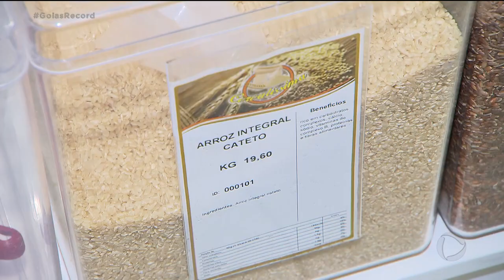MERCADO EM MOVIMENTO: CRESCE A PROCURA POR ALIMENTOS NATURAIS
DURANTE A PANDEMIA, AS PESSOAS PASSARAM A SE PREOCUPAR MAIS COM A SAÚDE E ISSO FEZ AUMENTAR A PROCURA POR ALIMENTOS NATURAIS. A VENDA DE CASTANHAS E RAÍZES CRESCEU BASTANTE.